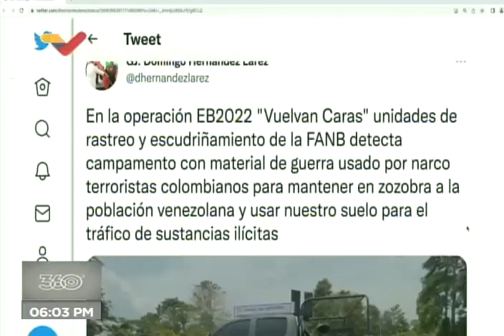Presidente Maduro en acto de despedida a embajadores de Nicaragua y Sudáfrica, 30 de marzo de 2022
El Presidente de Venezuela, Nicolás Maduro, condecora a los embajadores de Nicaragua y Sudáfrica en su país y emite palabras al respecto,

USDT o Bitcoin (BEP20): 0xef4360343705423a24119205eeb1de2a10fd23f4

USDT (TRC20): TQJB86JZjF5Kt1C7f322aax4iyD6x65UcV

Petros: PFfDUW3cj1WD7cUPYg9MK2EtgG5nUgVzuc